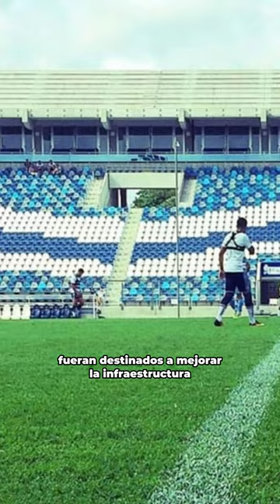Las MAYORES LOCURAS HECHAS por AFICIONADOS del FÚTBOL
En el video de hoy, les mostraré que la pasión de hinchas puede llegar muy lejos, con 3 casos bastante llamativos, los que nos deja ver que el fútbol es un motor enorme para la sociedad.

Lo cierto es que hay mucha tela de donde cortar, así que si les gusta el video, les compartiré más videos a modo de serie.

Si tienes un problema de derechos de autor, te pido no marques con un Strike al video, ¡sólo envíame un correo electrónico para acordar una solución!